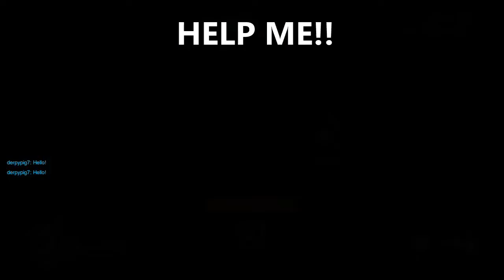Some Overwatch Stuff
just some random overwatch moments that i had